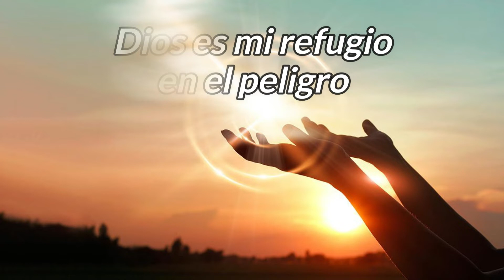Homilía del miércoles 27 de julio de 2022-XVII Semana del Tiempo Ordinario-Hno David Pacheco OFM Cap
Lectura del libro de Jeremías 15, 10.16-21
Cuando encontraba palabras tuyas, las devoraba; tus palabras eran mi gozo y la alegría de mi corazón, porque tu nombre fue pronunciado sobre mí, Señor, Dios del universo…Te me has vuelto arroyo engañoso, de aguas inconstantes. Entonces, me respondió el Señor: «Si vuelves, te haré volver a mí, estarás a mi
servicio; si separas lo precioso de la escoria, yo hablaré por tu boca. Que ellos se conviertan a ti, no te conviertas tú a ellos

Salmo responsorial Sal 58, 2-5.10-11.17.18
Dios es mi refugio en el peligro.

En aquel tiempo, Jesús dijo a la gente: «El reino de los cielos se
parece a un tesoro escondido en el campo: el que lo encuentra lo vuelve a esconder y, lleno de alegría, va a vender todo lo que tiene y compra el campo. El reino de los cielos se parece también a un comerciante que busca perlas finas y, al encontrar una de gran valor,  se va a vender todo lo que tiene y la compra».

Reflexión
Si Jesús es tu tesoro, entonces has encontrado la felicidad

¿Qué es lo que buscas en tu vida? En la vida corremos tras muchos tesoros que al final se desvanecen como el agua entre los dedos, tesoros de fama, fortuna, prestigio…y no llenan el corazón. En realidad, el tesoro que realmente vale la pena para dar la vida, sufrir, morir, dejarlo todo, renunciar a todo …es Jesús. Encontrar a Jesús es el tesoro que nos cambia la vida.
¿Por qué no vamos tras dicho tesoro? Muchos desconocen de su existencia, por ello la necesidad de evangelizar, de darlo a conocer. Otros creen conocer dicho tesoro y se conforman con lo poco que han experimentado, otros no se arriesgan a dejarlo todo por quedarse con el tesoro, creen que van a perder más que ganar, entonces se quedan con la incertidumbre más que arriesgar...y podemos encontrar muchos motivos. ¿Has encontrado dicho tesoro que es Jesús? ¿eres feliz con aquel tesoro? ¿piensas venderlo todo para ganar dicho tesoro?
En la primera lectura, Jeremías experimenta este tesoro cuando dice “Cuando encontraba palabras tuyas, las devoraba; tus palabras eran mi gozo y la alegría de mi corazón, porque tu nombre fue pronunciado sobre mí, Señor, Dios del universo“. Aquí podemos ver una de las tantas experiencias de conocer el tesoro que es Jesús.

Oremos
Virgen María, ayúdame a encontrar este tesoro que es Jesús en cada acontecimiento en mi vida, que no me ilusiones por otros tesoros que pasan y no llenan el corazón.

Hno David Pacheco Neyra.